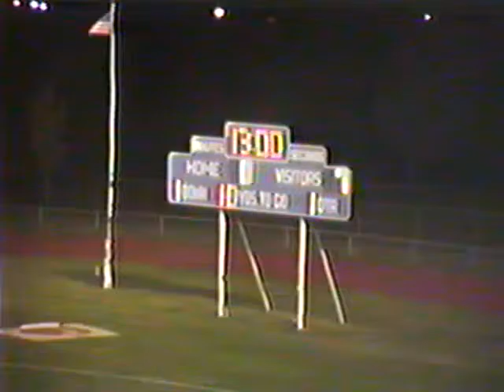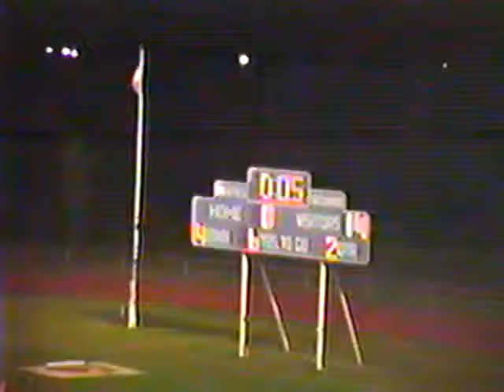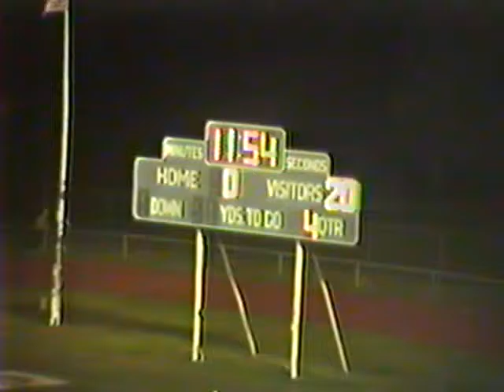1984 CHS Football vs Danville